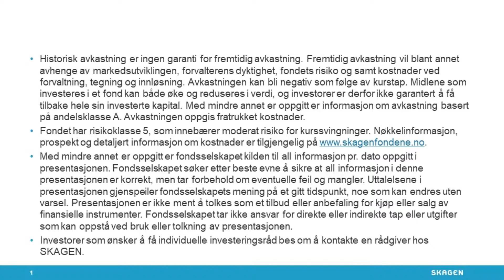Tim Warrington: - Det viktigste er folkene som skaper avkastningen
Administrerende direktør Tim Warrington benytter et godt første halvår til å satse på det han mener er viktigst: kundene og de som skaper avkastningen i SKAGENs fond.